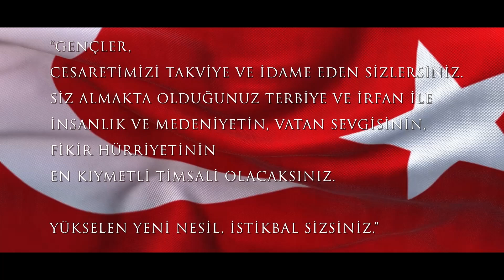19 Mayıs Atatürk’ü Anma, Gençlik ve Spor Bayramı Kutlu Olsun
Başöğretmen Mustafa Kemal Atatürk’ün Cumhuriyeti emanet ettiği gençlerimizle yarınlara güvenli adımlarla ilerlemenin gururu içindeyiz.

Sevgili gençlerimizin 19 Mayıs Atatürk’ü Anma, Gençlik ve Spor Bayramı’nı kutluyor; aziz şehitlerimizi rahmet, minnet ve saygıyla anıyoruz.